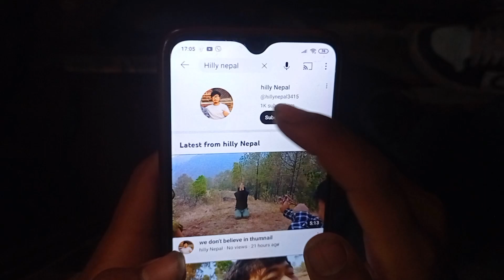savage vayo ktahoo